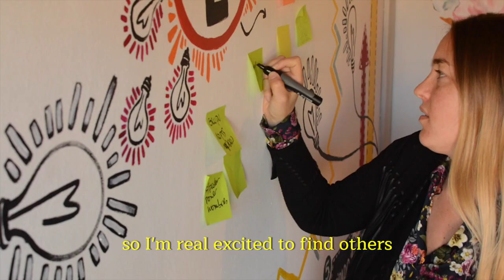Meet Delfina and the Local Innovation Network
Delphina Irazusta, a young leader in Argentina, founded the Local Innovation Network — an NGO that works with mayors and other local government officials to provide the tools and resources they need to improve their management capacities. Delfina will be one of the hundreds of civic leaders joining us for the inaugural Obama Foundation Summit in Chicago on October 31 and November 1, 2017.